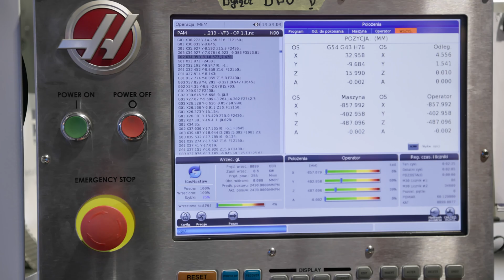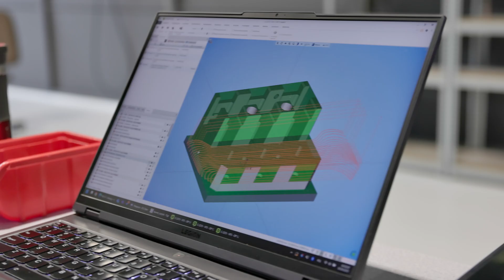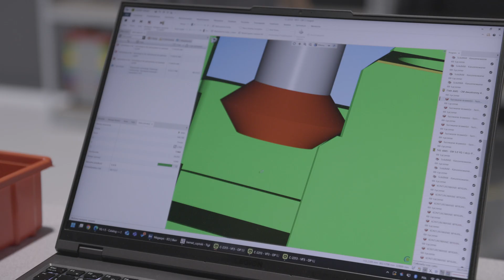Jeden błąd i detal w koszu! Jak frezujemy plastik za 200 zł i czym się różni od zwykłego PA6?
W komnacie precyzji AMS nie samymi metalami żyjemy! Zobacz jak obrabiamy plastik i dowiedz się czym różni się popularny na rynku plastik PA6 od plastiku PEEK.

🔥 Jak obrabiamy plastik?
🛠️ Czym różni się plastik PA6 od PEEK?
💡 Co zastosować aby wzmocnić gwinty?

0:45 Niezwykłe właściwości materiału PEEK
1:51 Ulepszanie tworzywa poprzez dodatki
2:04 Zastosowanie PEEK w przemyśle
2:30 PEEK a PA6 - porównanie
2:43 Przygotowanie do obróbki
3:44 Ustawienia programu i kontrola wymiarów
9:19 Wykończenie detalu
9:38 Wzmacnianie gwintów: wkładki spiralne

Sprawdź odcinek, w którym stworzyliśmy aż 700 elementów aby odtworzyć maszynę drukarską

W komentarzu napisz co chciałbyś zobaczyć na naszym kanale AMS!